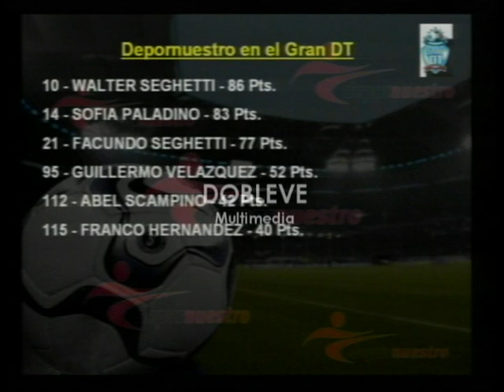DEPORNUESTRO 76 - VIVO 1/11/2011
*EZEQUIEL DEZI – TS 1800 en San Jorge
*INFERIORES SBC vs Carreras
*KARTING Camp. clausura Fecha N°10 (Carrera)
*KARTING Camp. Clausura Fecha N°10 (Gente)
*TORNEO TENIS Sportivo (R.Morelli – Profesor y Ulises Carbonari – alumno)
*Charla CURSO DT – Sec. de deportes
*DUATLÓN EN MUGUETA
*OMAR TANONI – TC en La Plata
*NICOLAS TARANDETTI (Karting)
*INFO “Copa Federación”
*HUGO DEZI (Comenta TS 1800)
*KARTING en Fuentes (Info T. Mayotto)
*ABEL y SOFIA en Desfile (Exsul y Macellari)
Conducción: ABEL SCAMPINO y SOFIA PALADINO